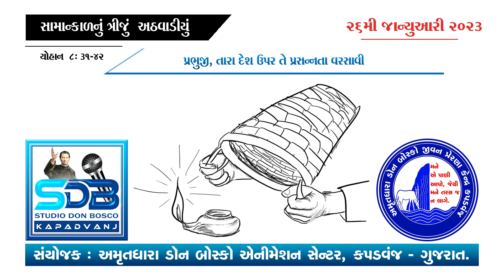26 મી જાન્યુઆરી ૨૦૨૩ ચિંતનકણિકા: અમૃતધારા ડોન બોસ્કો જીવન પ્રેરણા કેન્દ્ર, કપડવંજ